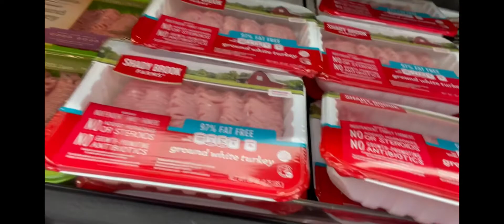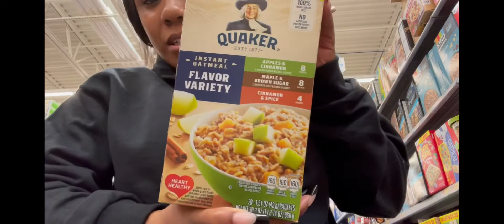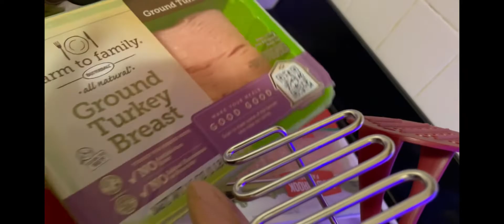Workout Routine + Grocery Shopping + Meal Prepping!!! 🍎💪🏾🥬 (Health is Wealth) **VLOGMAS**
HEY BIDDIES!!! In today’s video I will be sharing my health tips, workout routine and grocery shopping!!!